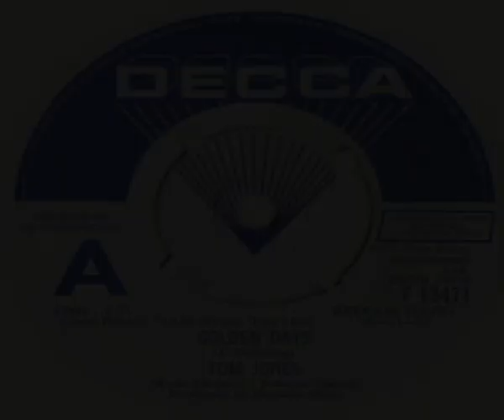Tom Jones Golden Days 1973